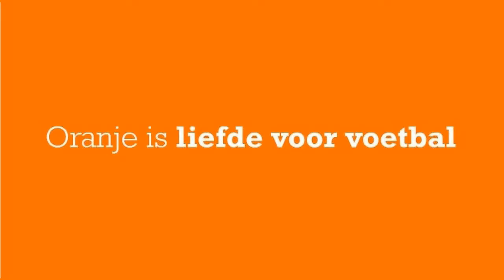Samenvatting ACV-DOS '37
ACV kwam maar moeizaam op gang in deze wedstrijd. Pas na een uur werd de score geopend, maar vanaf toen werd het gaspedaal stevig ingedrukt.